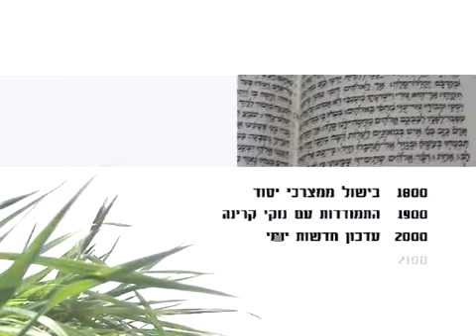Special Broadcast Authority - האגף לשידורים מיוחדים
A secret Israeli Broadcast Service that takes over the Television Channels in case of a Apocalypse.
A class exercise in Motion Graphics course, 2003.
האגף לשידורים מיוחדים היא רשות שידור סודית של פיקוד העורף שמשתלטת על ערוצי השידור, הכבלים והלוין בשעת חרום ומשדרת לאזרחים במקלטים מידע חיוני, חדשות ופרקי תהילים.
תרגיל בקורס Motion Graphics, בצלאל 2003